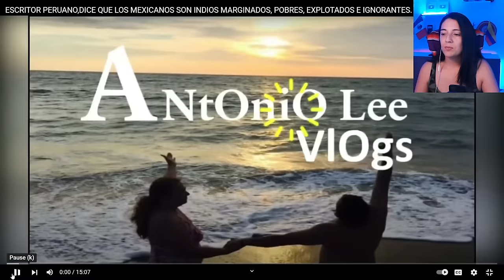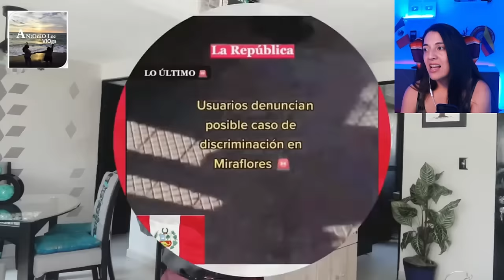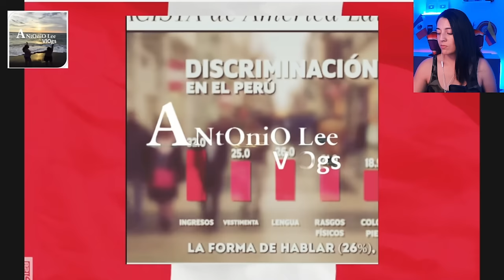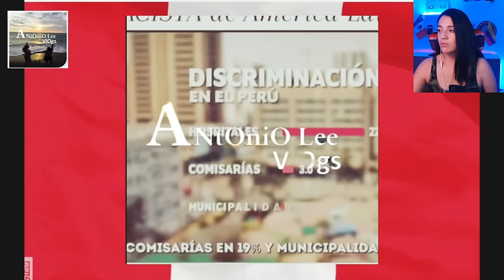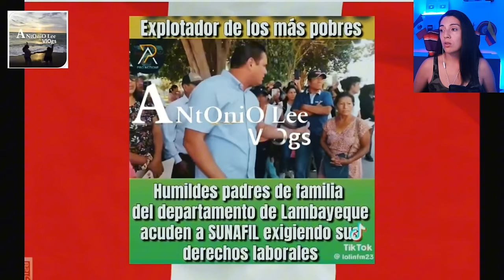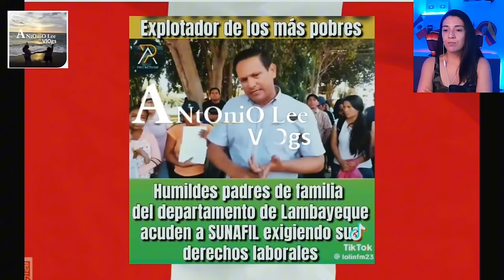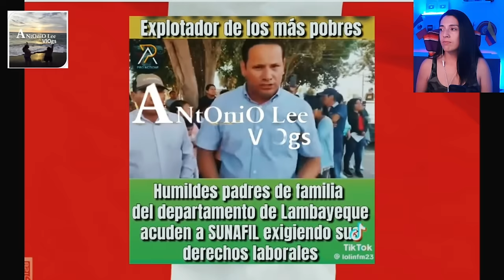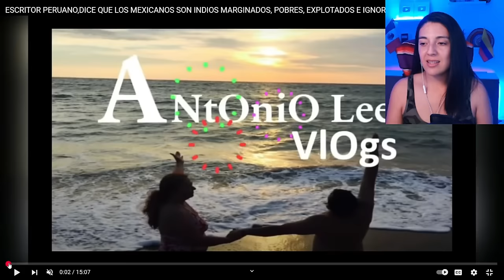Peruano dice que los mexicanos son 1nd10s, m4rg1nad0s, expl0tad0s e ign0rant3s y expone a AMLO ..